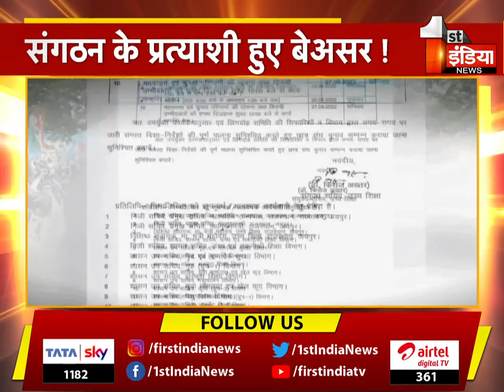छात्रसंघ चुनाव और बागियों का दबदबा, देखिए Jaipur से खास रिपोर्ट | Exclusive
About this Video:
Student union elections and the dominance of the rebels, see the special report from Jaipur. Exclusive